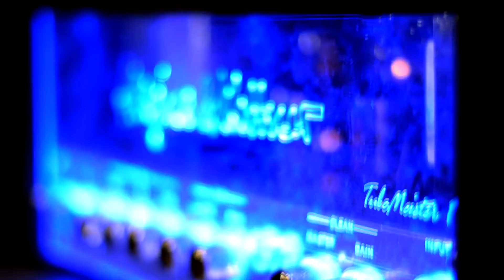DOUBLE EWES - GÖBEKLI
Double Ewes
Göbekli